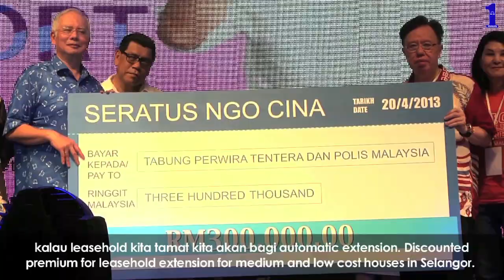Najib Razak : Majlis Makan Malam dan Ramah Mesra di Pelabuhan Klang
Najib Razak menghadiri Majlis Ramah Mesra di Pelabuhan Klang. Kehadiran begitu ramai hadirin itu menunjukkan sokongan masyarakat Cina kepada Kerajaan Barisan Nasional (BN) bertambah padu.